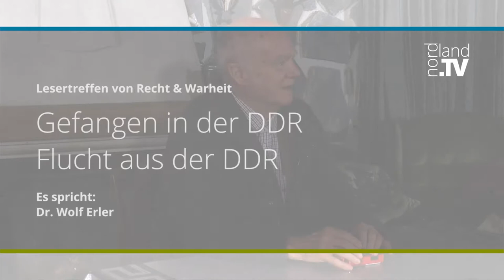Dr. Wolf Erler – Flucht aus der DDR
Dr. Wolf Erler

Gefangen in der DDR
Flucht aus der DDR

Geboren am 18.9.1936 in Dietersweiler Kreis Freudenstadt
Schule in Zitzschewig/Lößnitz,Annaberg/Erzg.,Scheibenberg/Erzg.
J.R.Becher Oberschule in Annaberg/Erzg.
Abitur 1954
Lehre als Forstfacharbeiter 1954-55
Studium der Humanmedizin an der Humboldt-Uni. Berlin-Ost
Staatsexamen 1960
Promotion 1961
Haft 1961-63
Weiterbildung zum Arzt für Allgemeinmedizin bis 1965
Leiter der Staatl. Arztpraxis in Grüntal/Eberswalde bis 1974
Als Prakt.Arzt an der Betriebspoliklinik des Chemiefaserwerks in Premnitz/Rathenow
Als Assistent an der Kinderpoliklinik in Rathenow
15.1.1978 Flucht aus der DDR
1.4.1979 Eröffnung einer Gemeinschaftspraxis mit meiner Frau Dr. Sabine Erler,geb.Schubert in Wiesthal/Lohr a.M.
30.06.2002 Übergabe der Praxis an den Nachfolger
Seit dem im aktiven „Ruhestand“

Neues aus Kultur, Wirtschaft und Politik im Norden unserer Heimat

nordland.TV